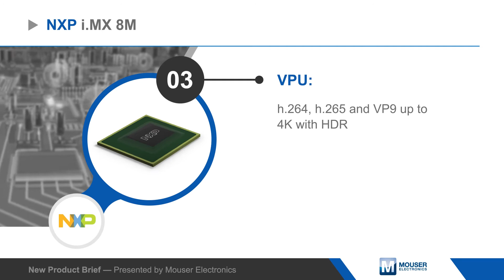NXP Semiconductors i.MX 8M Applications Processors | New Product Brief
NXP i.MX 8M application processors provide multimedia processing for streaming video, streaming audio, voice control, and voice assistant applications. The i.MX 8M features up to four Arm Cortex-A53 processors that can be powered down while an Arm Cortex-M4 performs low-power, real-time system monitoring. The processors offer an integrated video processing unit with support for the latest video codecs and HDR, a display controller that supports dual 4K displays, and twenty 32-bit audio channels at 384 kHz with DSD512 support. The i.MX 8M offers designers flexible memory options, high-speed interfaces for flexible connectivity, and is optimized for fanless operation, low thermal system cost, and long battery life.